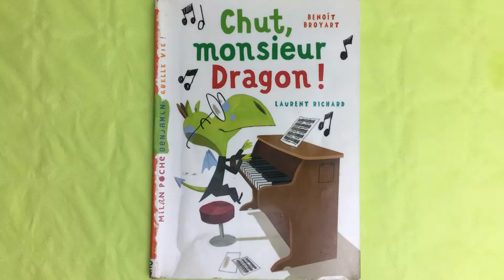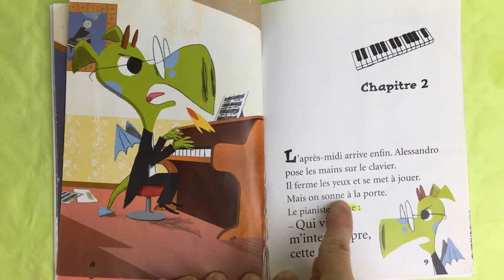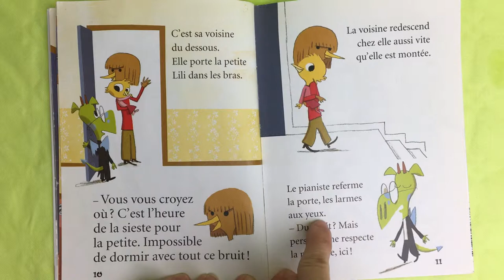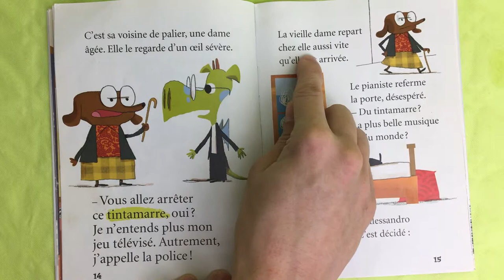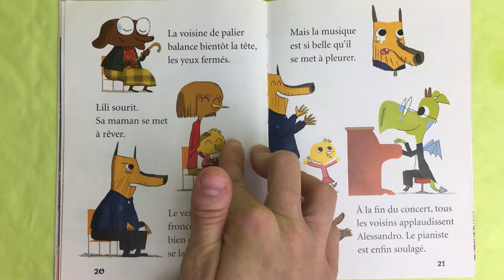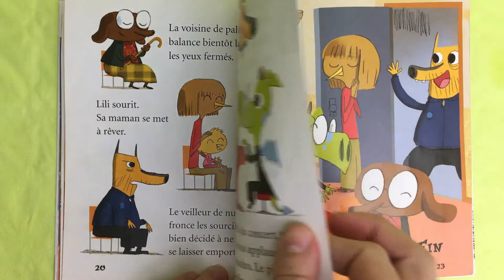Chut, monsieur Dragon - Premières lectures - Texte lu à vitesse normale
Comme vous avez pu le voir sur la page d'accueil de la chaîne, j'essaie de proposer des livres qui amènent petit à petit à la lecture de manière autonome.

"Chut, Monsieur Dragon" fait partie de la série de vidéos qui présentent des livres avec des textes courts ou moyens, permettant ainsi à celles et ceux qui commencent à bien maîtriser la lecture, de s'entraîner avec des textes un peu plus longs que d'habitude, tout en découvrant de sympathiques histoires !

J'espère que cette vidéo vous plaira ! Merci beaucoup et bon visionnage !